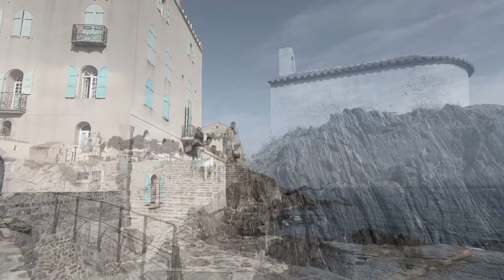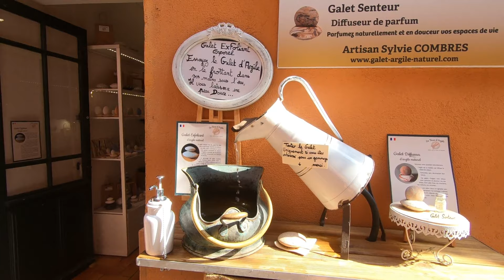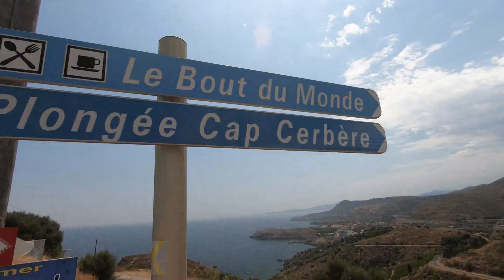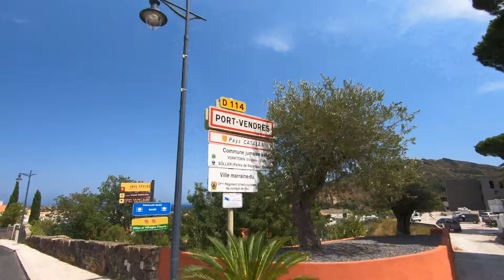[ROAD TRIP] De Collioure à Cerbère par la route des criques 😍🤩🌎🌞👁‍🗨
Les Pyrénées orientales, entre mer et montagne, un coin que l'on adore et où on vous emmène avec grand plaisir!!
En ce moment de confinement, je vous propose notre dernière virée de ces vacances, une virée dans les Pyrénées orientales, de Collioure à Cerbère, des paysages magnifiques, des ruelles typiques et une gastronomie qu'on aime tant!!
Si vous avez aimé, retrouvez mes autres vidéos road trip et n'hésitez pas à laisser des commentaires, et si vous avez des idées de choses à voir pour nos futurs road trip, n'hésitez pas à le dire en commentaire!!